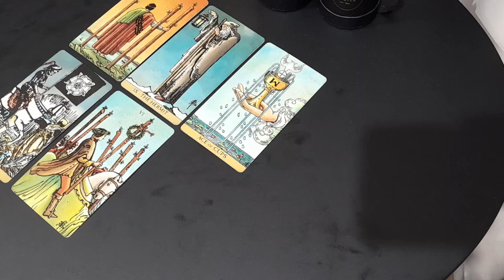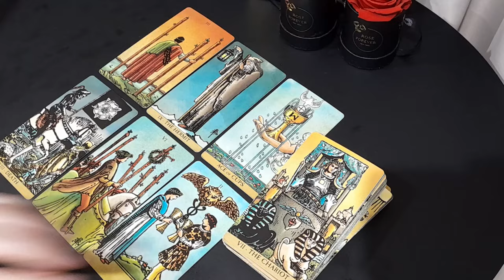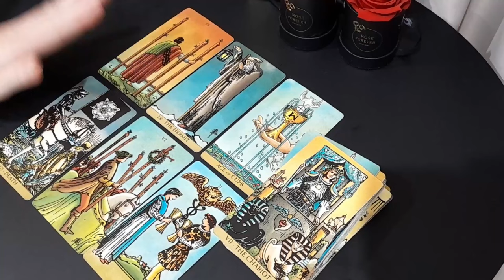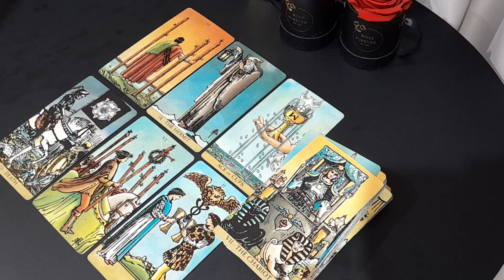PISCES ❝ THIS IS AS EMOTIONAL AS IT GETS 🥺 YOU'RE READY TO HEAR THIS MESSAFE ❞ JUNE 2024